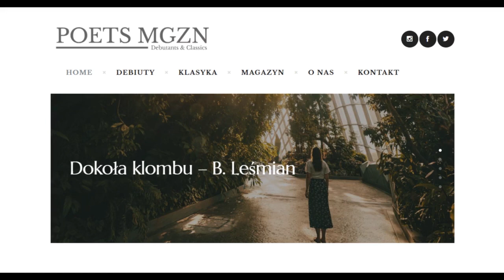Audio-Wiersz | Dookoła klombu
Bolesław Leśmian, Napój cienisty, Postacie (cykl), Dokoła klombu